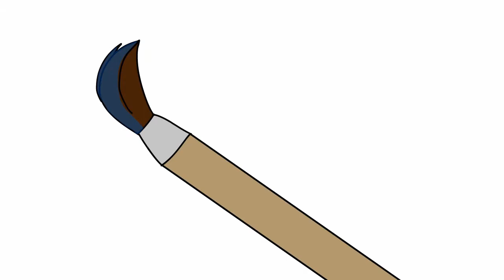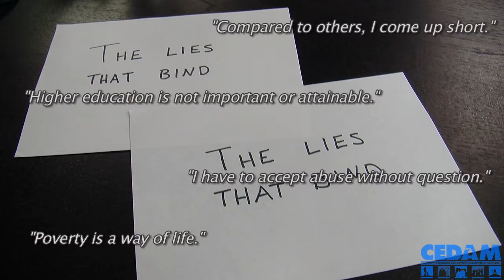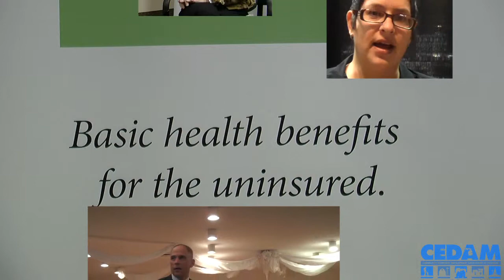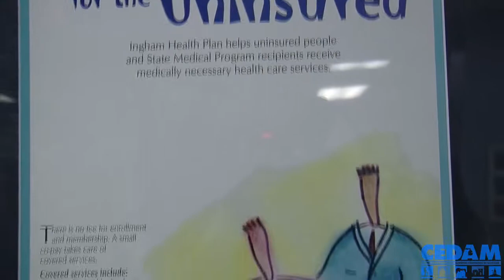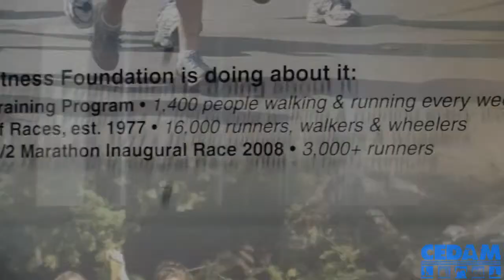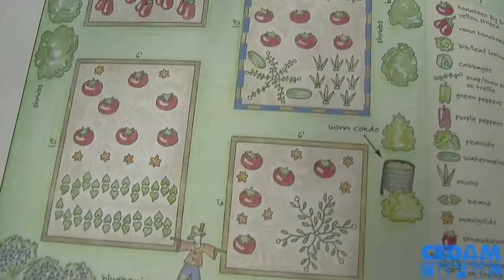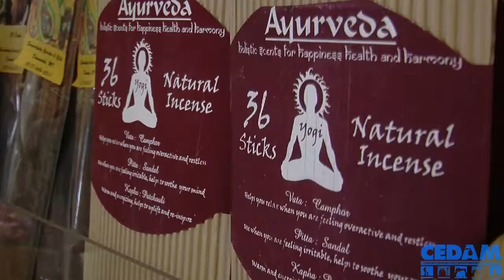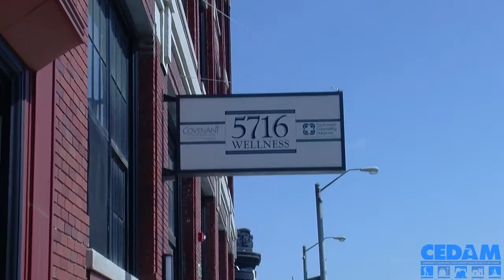Good State of Health [The Bright Side 6]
In this episode, you'll see some of the many people and places redefining what is means to be healthy in Michigan. This episode's host is Anneshia Freeman.